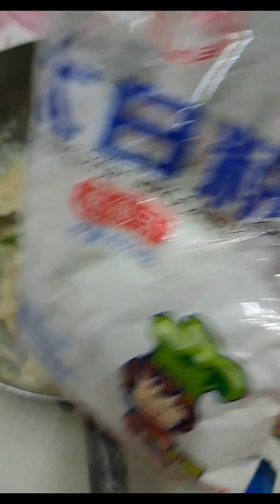Bikin cilok dan orek tempe untuk cemilan di musim dingin ❄️❄️☃️🇹🇼